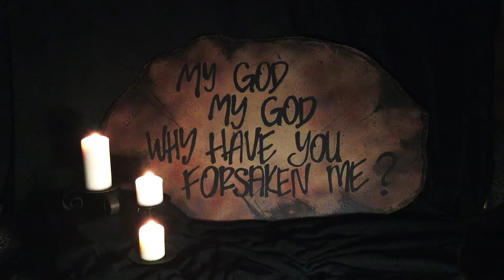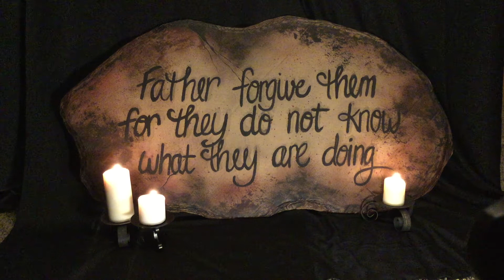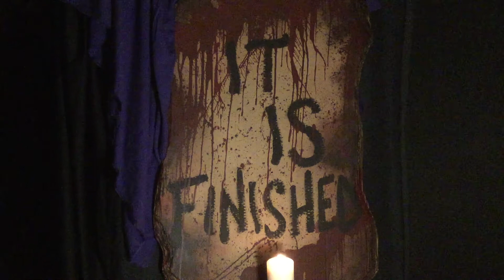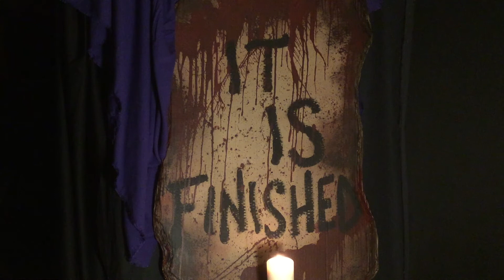Good Friday 2021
Remembering the death of Jesus on Good Friday is always a somber and sobering experience for me. To think He paid the incredible price for my sin - and the sin of the human race - by shedding His blood on Calvary. I encourage you to receive the gift of eternal life that He purchased that day for you! Repent, believe and put your trust in Him!